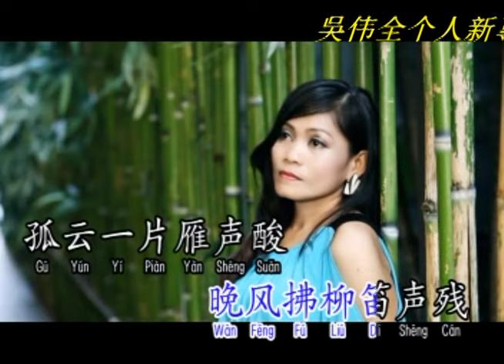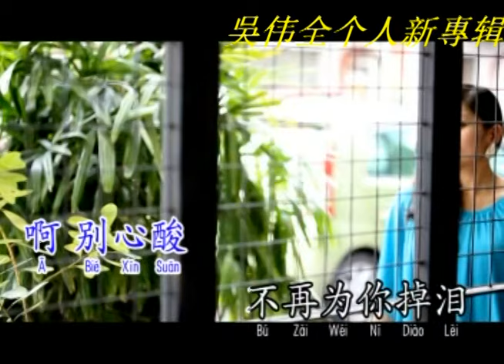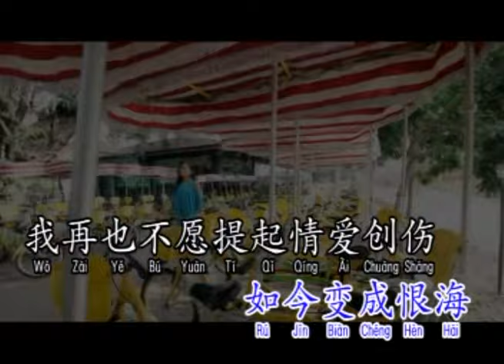吳伟全宣传片 情伤 视频宣传策划:郑桠铧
喜欢唱唱写写是吴伟全的嗜好..选了一首闽南语曲填写上了自己的灵感歌词,再发挥自己的深情演绎..这首{情伤}就这样产生...风入画楼影无踪...什么是情,什么是爱...收录在最新个人{痛}专辑中..词曲音乐老师吴伟全个人大碟,即将面币